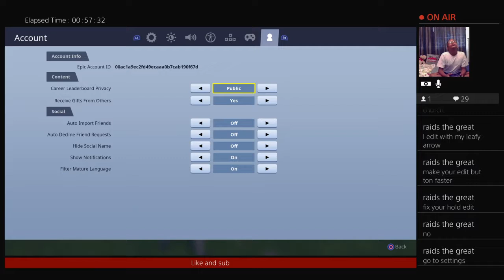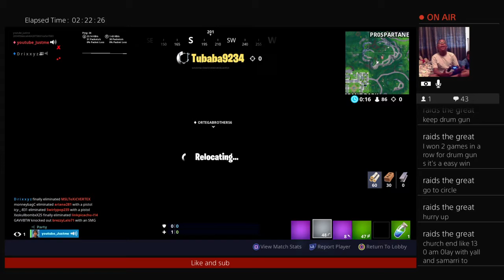Solo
I hope u like my vids I try go search my instagram @youtubejustme2.0